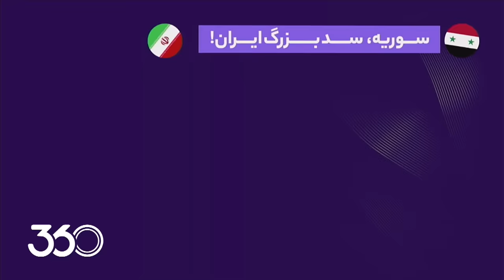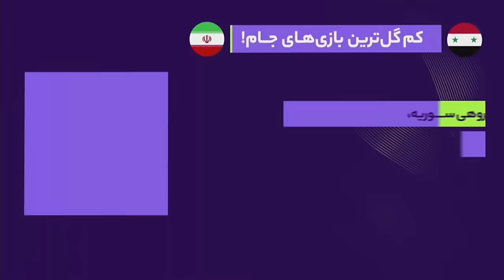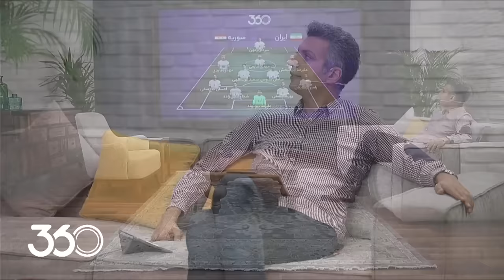جام ملت‌ها با پژمان جمشیدی | میهمانان قسمت پنجم: امیر حاج‌رضایی و جواد کاظمیان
پنجمین قسمت جام ملت‌ها با پژمان جمشیدی، سه میهمان ویژه داشت. عادل فردوسی‌پور دوباره روبروی دوربین قرار گرفت و جواد کاظمیان و امیر حاج‌رضایی، میهمان‌های فوتبال ۳۶۰ بودند. اتفاقات بازی ایران و سوریه، خاطرات پژمان جمشیدی و جواد کاظمیان و صحبت‌های حاج‌رضایی پس از سال‌ها، سوژه‌های اصلی این بخش محسوب می‌شدند.